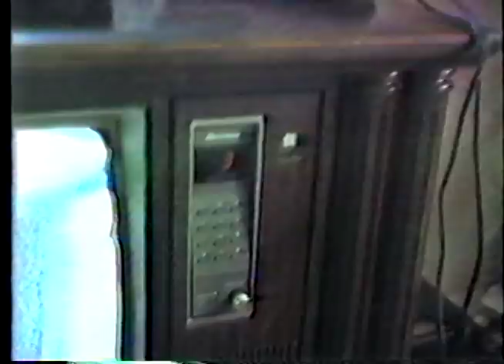Christmas Time 1986 -(Weird Paul) Holiday Videos Past 80s Home Movies Memories 2017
Random clips from the second half of December 1986.